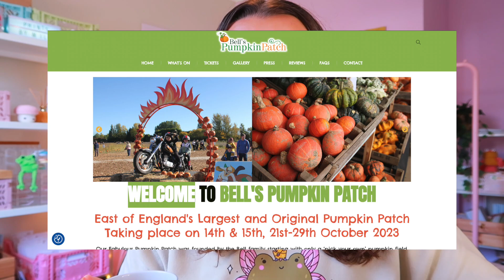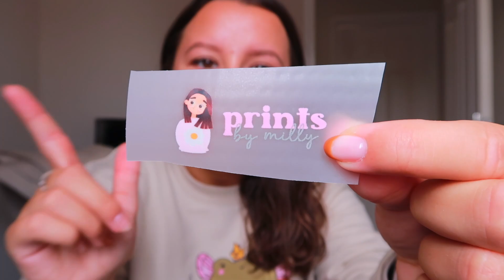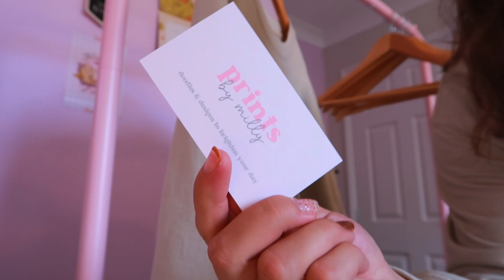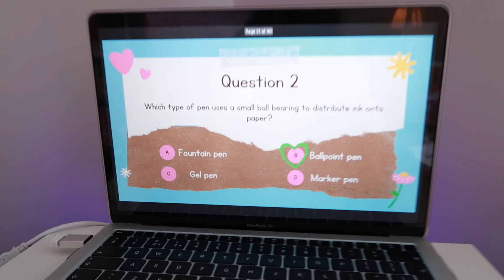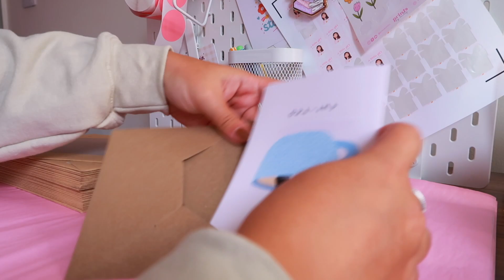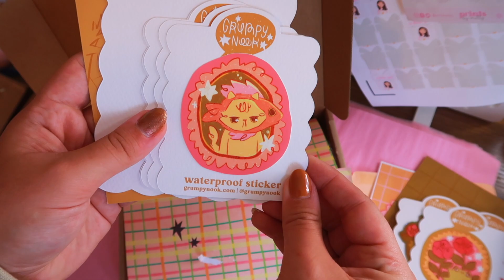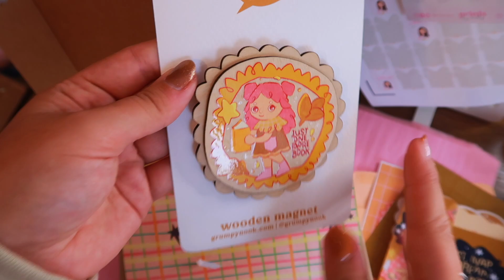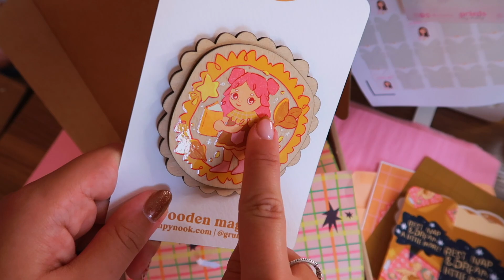STUDIO VLOG ✿ packing orders, creating patreon content & are more autumn products coming soon??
Join me for a day in the life of a small business owner in my cosy home studio as I pack orders, create content for patreon and design some more autumn products! 🧡 🍂 ✨

Thank you so much for clicking on this vlog. I hope you enjoyed seeing some behind the scenes of running my small business on etsy and shopify! 🌸

Milly x

Use code GRUMPYMILLY for 10% of and a free bookmark!

✩ Filming setup ✩
📷 Canon G7X
💡 Ring Light

Exclusive Code: MillyL7 (50% off frames & 10% off lenses)

AFFILIATE LINKS: Product links used in this description may be affiliate links, which means if you decide to purchase an item through one of those links, I'll get a little percentage of the cost. You don't pay any extra but it helps me out so much, so thank you! ⭐️